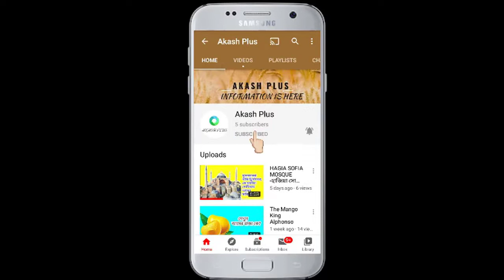স্পেস থেকে ঝাঁপ - Space Jump - Space - Earth - Akash Plus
স্পেস থেকে লাফ দেওয়া কোন স্বাভাবিক ব্যাপার না। এর জন্য চাই কঠোর অনুশীলন এবং সাহস। Felix Boumgartner একজন সাহসী স্কাই ডাইভার । তিনি ১,২৭,৮৫১ ফুট উপর থেকে ঝাঁপ দিয়েছেন এবং সফলভাবে পৃথিবীতে অবতরণ করেন।

This content's Copyright is solely owned by AKASH PLUS. Legal action will be taken against those who violate the copyright of the material.